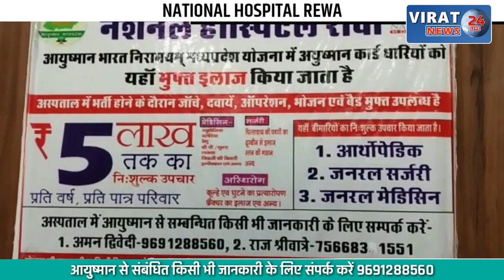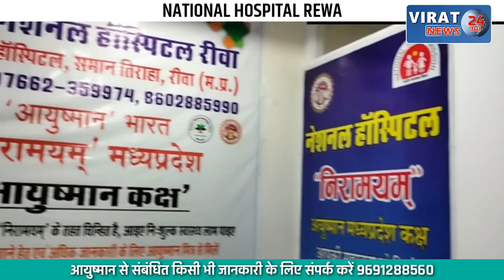🔻रीवा- नदी में डूबा युवक देखें किस हालात में मिला; देखें ASP ने क्या बताया ?